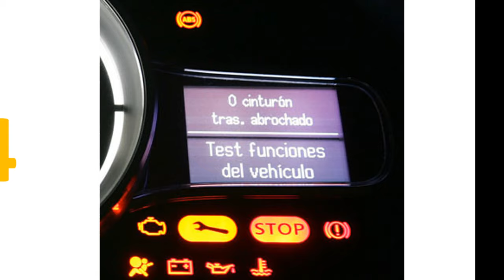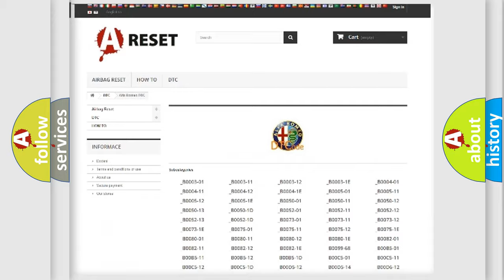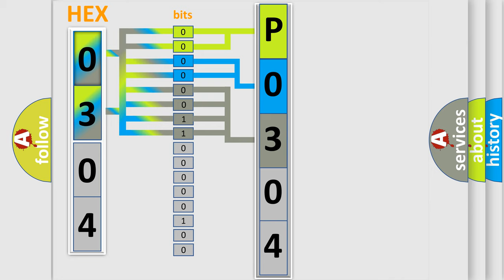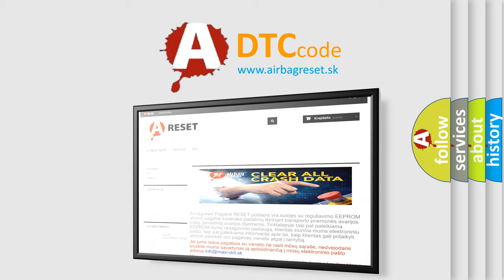DTC Alfa-Romeo P0304 Short Explanation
Contents:
0:21 Basic DTC analysis according to OBD2 protocol standard.
1:48 Insight into programming
2:58 A diagnostically understandable description of the Diagnostic Trouble Code
3:05 Basic error definition

Make:
Alfa Romeo
Code:
P0304
Definition:
Cylinder 4 Misfire Detected
Description:
The variation in crankshaft speed between cylinders exceeds a calibrated value, based on engine speed and load.